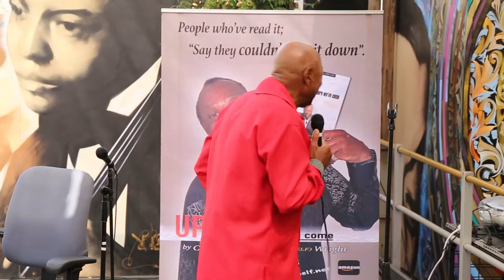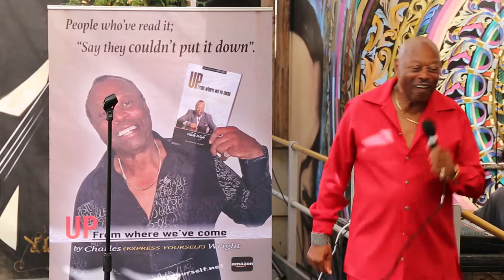William Grant Still Art Center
Charles Wright, an influential songwriter and recording artist, emerged as the leader of Charles Wright & the Watts 103rd Street Rhythm Band in the late 1960s. Born in Mississippi, Wright's passion for music developed from a young age and was influenced by the Delta blues. The band's soulful, funky sound gained commercial success, and their iconic song "Express Yourself" has been sampled by numerous artists. After the band disbanded, Wright pursued a solo career, exploring various musical styles. His legacy has left an indelible mark on the music industry, inspiring generations of musicians.

Published Books:

Still On The Road To Freedom

The Collected Novels of Charles Wright